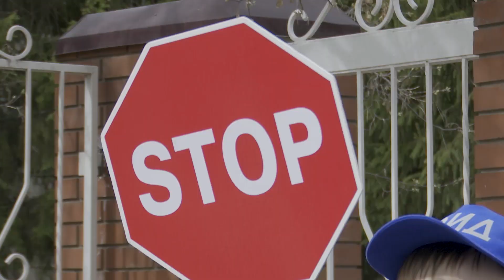Стартовала профилактическая акция "Осенние каникулы"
Перевозку детей и малолетних пешеходов ГИБДД возьмет под контроль.